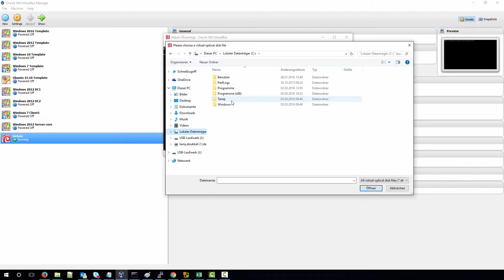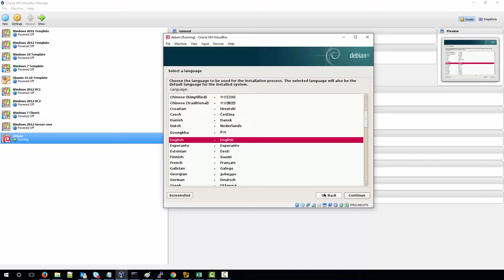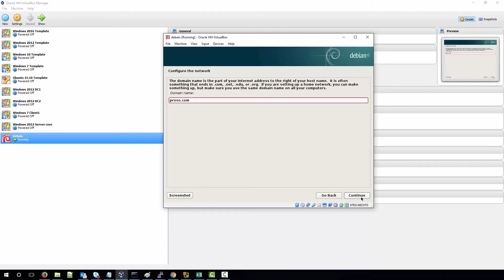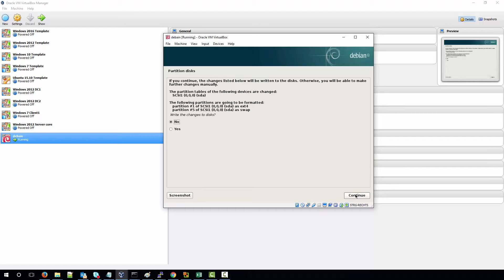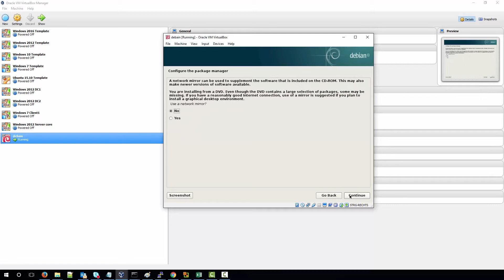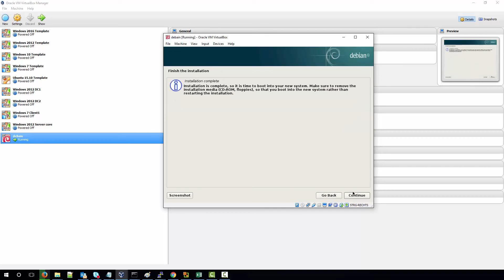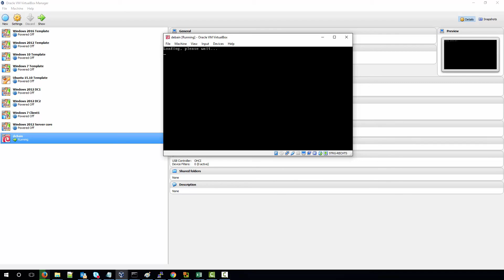Install Debian 8 on Virtualbox Step by Step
Install Debian 8 on Virtualbox | Debain 8 Installation Step by Step | How To Install Debian 8 in Virtualbox